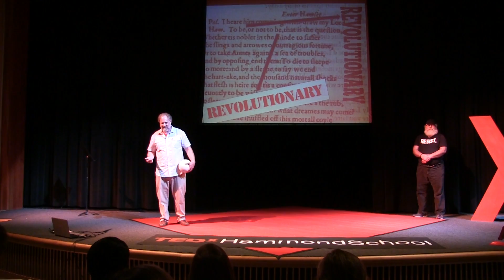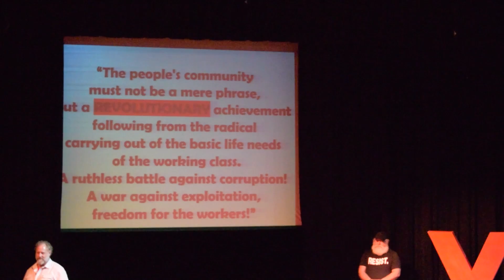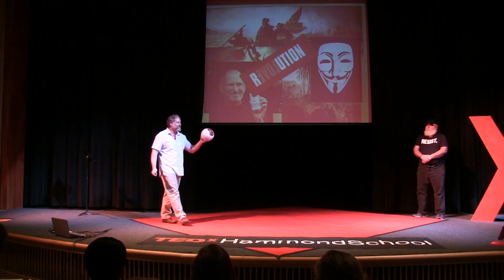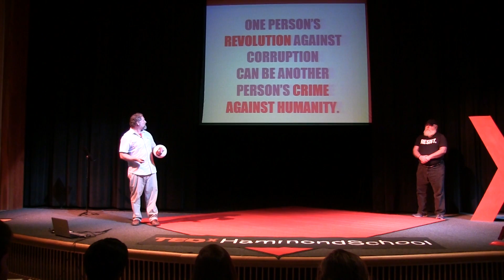"To Be Revolutionary or To Not Be Revolutionary" | Arik Bjorn | TEDxHammondSchool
“Bjorn to Run”, Arik Bjorn represented the epitome of what it means to be revolutionary. He ran for Congress, and although he lost, he made history for the state of South Carolina. He has always stood as a voice for people who needed additional support and advocacy, and his talk revolved around rebelling and speaking out.

ARIK BJORN was the Democratic Party and Green Party fusion candidate in 2016 for South Carolina’s 2nd Congressional District. His opponent was Republican Congressman Joe Wilson (SC-2). Arik was the second candidate in history endorsed by the South Carolina Democratic Party before its state primary. Arik is a public librarian and the former manager of the South Carolina SmartState Program, a billion-dollar academic economic development program that helped usher South Carolina into the 21st-century Knowledge-Based Economy.